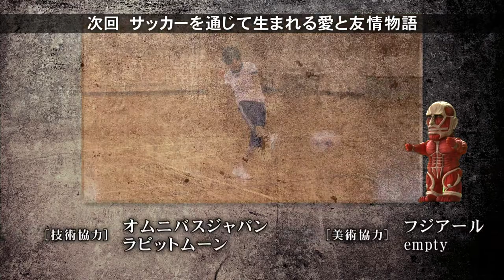Attack! Treasure Hunt (Part 8)